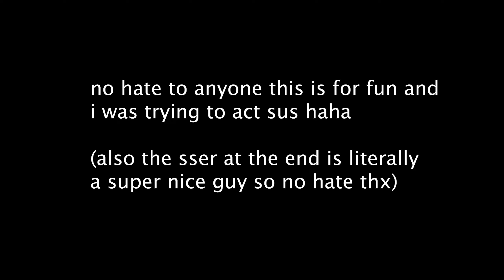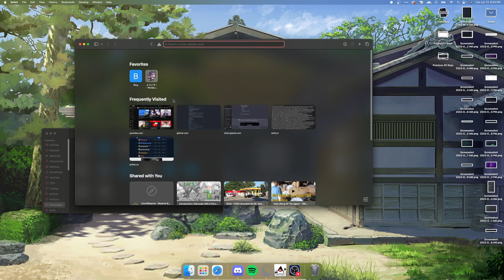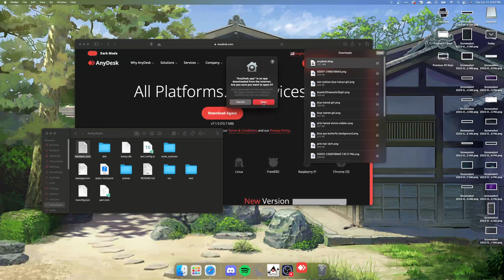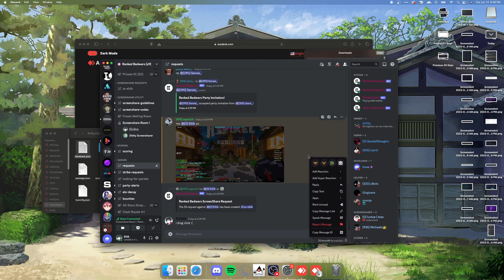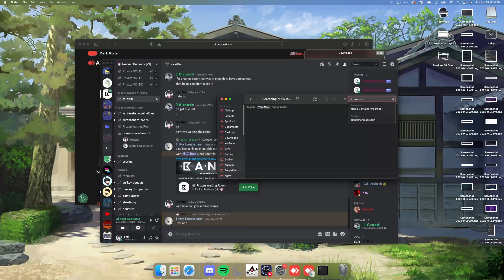i got screenshared again gg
rbwwwwwwwww also this is very old btw and no hate to anyone in the video thank
thumbnail by @devonmck